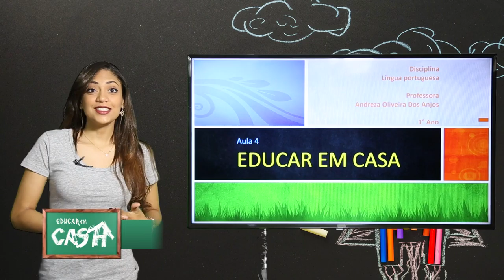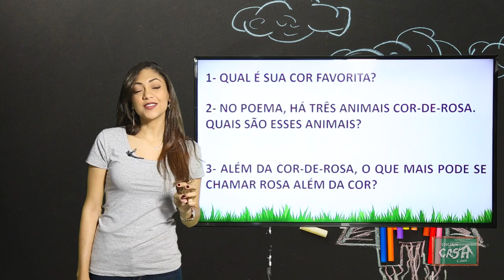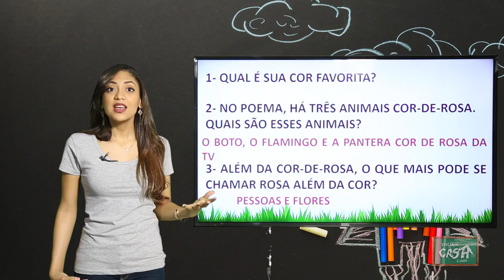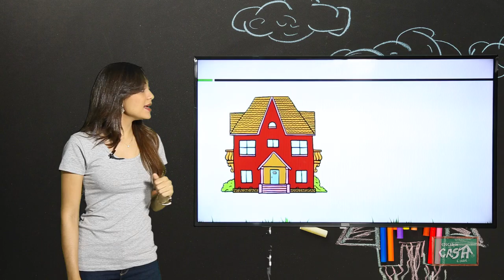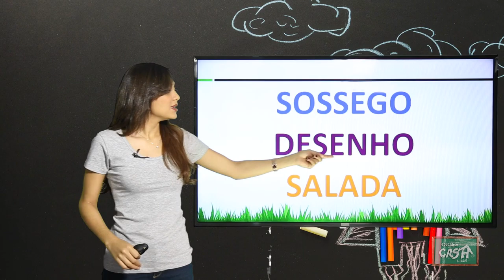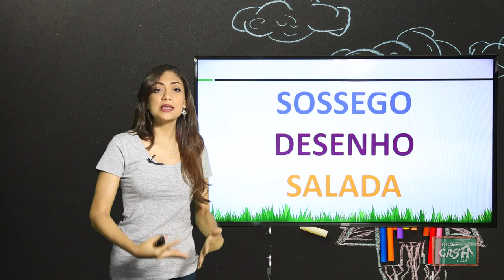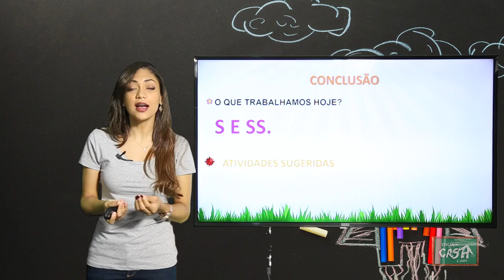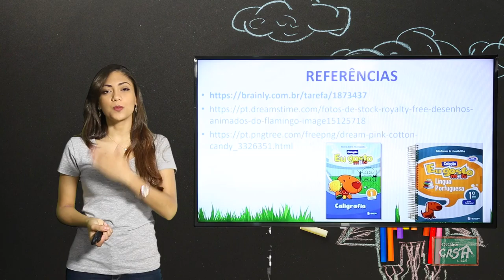1º ANO - III TRIMESTRE - PORTUGUÊS - AULA 4 - POEMA - S E SS